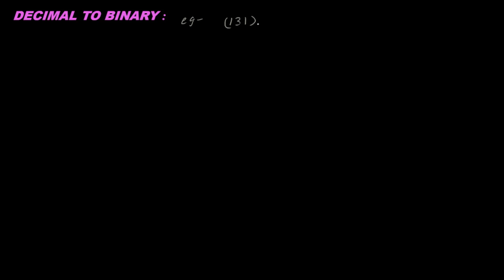Conversion from decimal to other number systems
Conversion from Decimal to Other Number Systems for integers | Digital Electronics Tutorial

In this video, we explore how to convert decimal numbers into binary, octal, and hexadecimal number systems — a fundamental concept in digital electronics. Learn easy step-by-step methods with clear examples to strengthen your understanding of number system conversions.

✅ Topics Covered:

What is the decimal number system?

Converting decimal to binary

Converting decimal to octal

Converting decimal to hexadecimal

Tips and tricks to remember the process